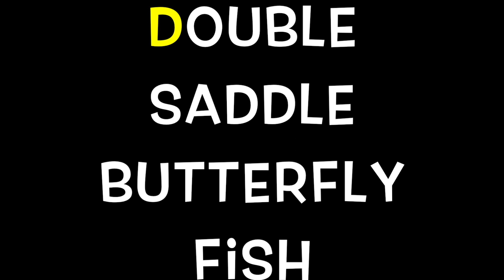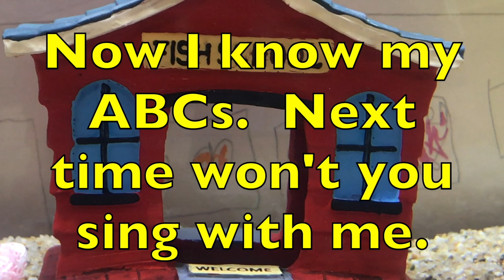ALPHABET SEA & WATER ANIMALS Compilation (60 MINS.) EDUCATIONAL KIDS COLLECTION / Learn ENGLISH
The educational kids (babies, toddlers, preschool, k-3) video introduces the ABC alphabet with the names of sea and water animals. Children will learn English vocabulary words. When kids are entertained, learning is taking place. ENJOY!!